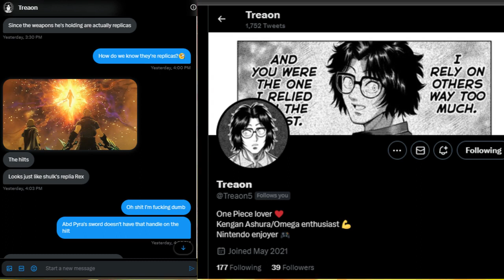Are Pyra and Mythra Dead in Xenoblade 3's DLC Story?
This could be very possible! Grab some snacks and enjoy! Thank you all so so much for all the continued support!

Play Xenoblade